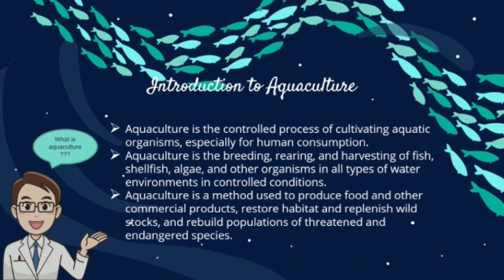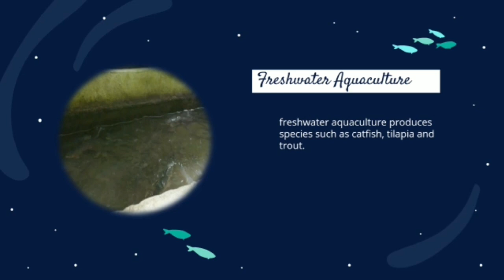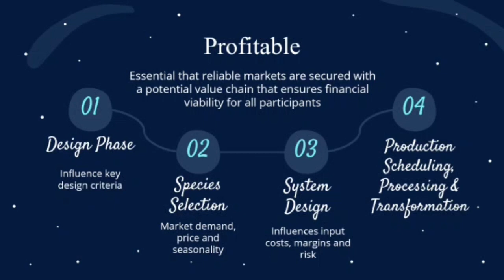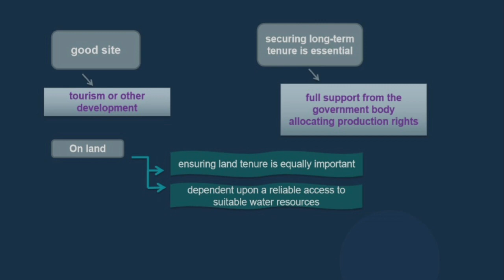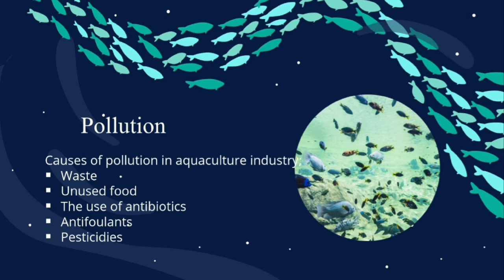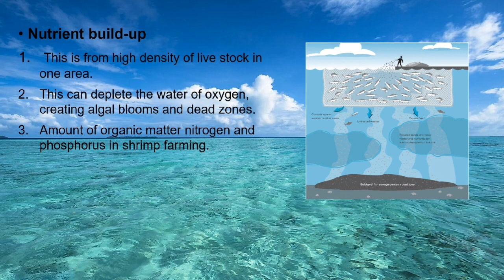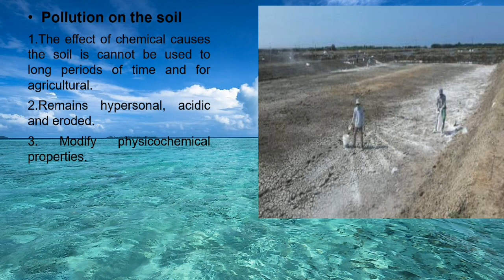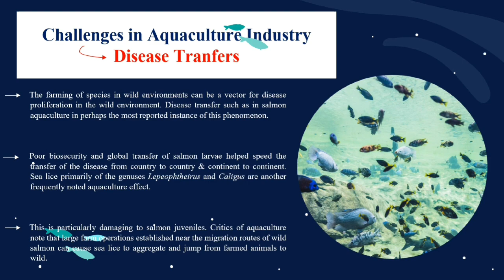Opportunity & Challenges in Aquaculture Industry (Group 5)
Introduction to Agriculture FST10102 ( Video Assignment)
lecture's name: TENGKU HALIMATUN SA'ADIAH BINTI ABU BAKAR
Group members name:
ANIS SYAMIMI BINTI AHMAD (F21A1058)
LIM EE LIN (F21A1305)
NUR NADHIRAH BINTI HAMDAN (F21A1193)
NURAQILAH BINTI KHARUDDIN (F21A1202)
MUHAMMAD ADIB AMIN BIN ROHANUDDIN (F21B1120)
NIK AIDIL KHUZAIMI BIN AZIZ (F21A1163)
NUR SYAKIRAH BINTI BAHARIN (F21A1198)
MUHAMMAD RAFIZI FIRDAUS BIN RADZMAN (F21A1151)